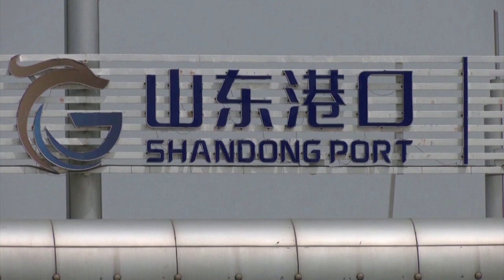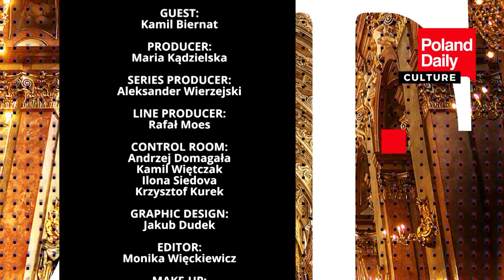What Poles do not understand about the Chinese?